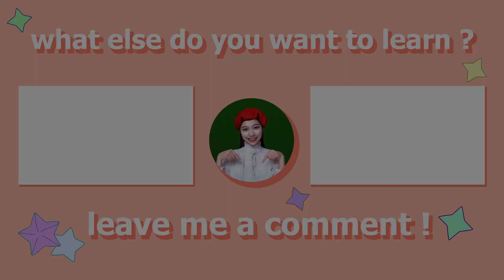How to Draw a Stingray | easy step by step | ASMR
Hello everyone! In this beginner tutorial we will learn how to draw a cute stingray step by step💖
00:00 intro
00:05 drawing
01:03 coloring
02:06 adding details